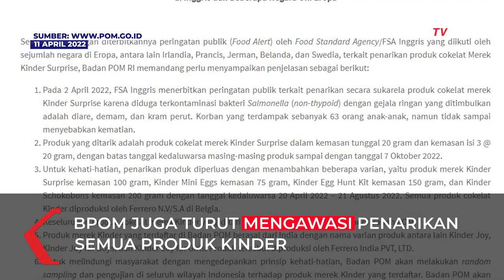BPOM Hentikan Peredaran Produk Kinder Joy di Indonesia, Ketua BPOM: Jika Masih Ada Laporkan!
JAKARTA, KOMPAS.TV - Badan Pengawas Obat dan Makanan (BPOM) memutuskan untuk menghentikan peredaran produk telur cokelat merek Kinder untuk sementara waktu.

Dilansir dari laman resmi BPOM, Kamis (14/4),  hal ini imbas dari sejumlah negara Eropa yang menarik cokelat merek Kinder Surprise karena diduga terkontaminasi bakteri Salmonella.

"BPOM akan menghentikan peredaran produk merek Kinder untuk sementara waktu, sampai dipastikan produk tersebut tidak mengandung cemaran bakteri Salmonella," bunyi BPOM dalam keterangan resmi yang dikutip KOMPAS TV, Kamis (14/4).

Ketua BPOM Penny K Lukito mengimbau masyarakat untuk sementara waktu tidak membeli dan mengonsumsi Kinder Joy.

 "Tentunya masyarakat jangan membeli dan makan dulu (Kinder Joy)." Kata Penny K Lukito dalam keterangan persnya pada Kamis, (14/4).

Penny juga meminta kepada masyarakat untuk melaporkan apabila di pasaran masih terdapat produk cokelat merek Kinder.

"Di peredaran masih ada, oke laporkan kepada kami kalau diperedaran masih ada, kan ada nomornya BPOM. Tentu kami akan turun nanti melakukan penindakan" tegasnya.